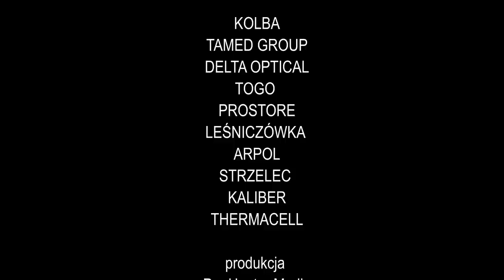Jak zrobić salceson z dziczyzny - Kojot Miechów